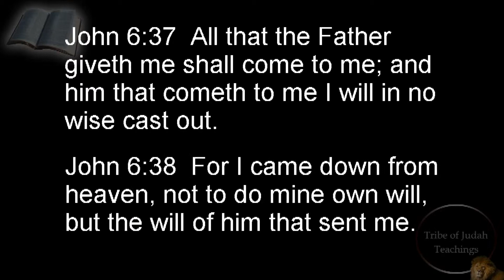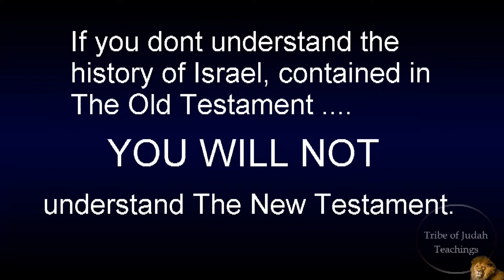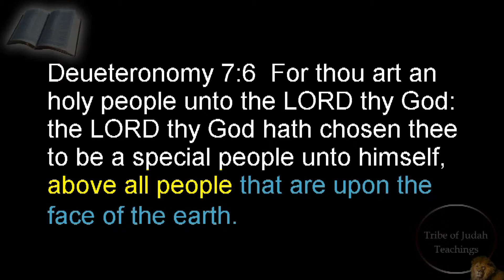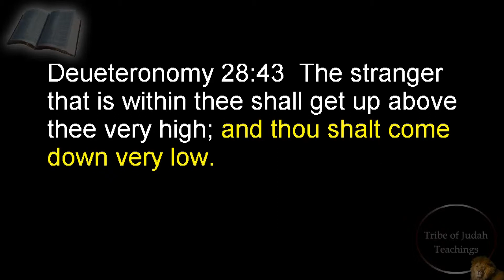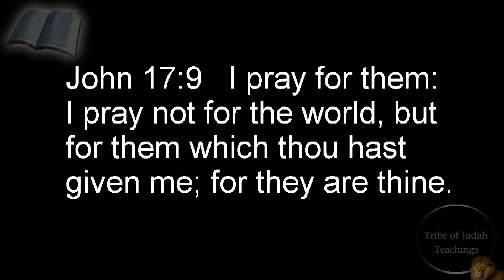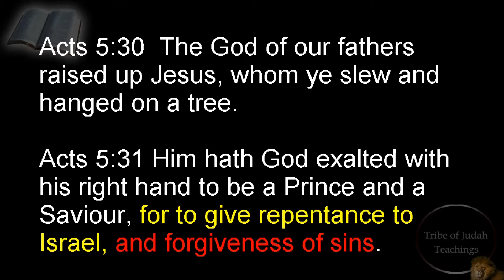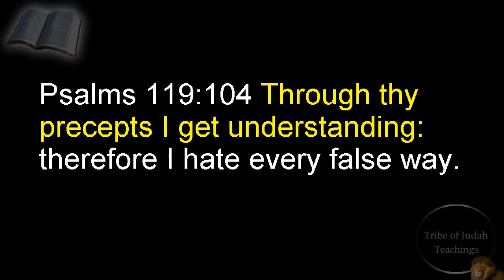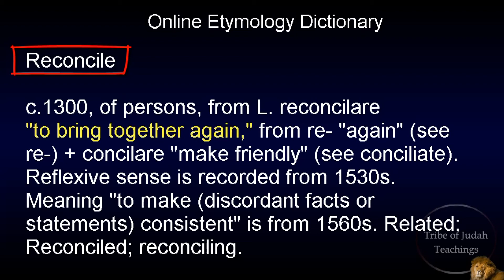Breaking Down John 3 16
Breaking down John 3 Verse 16.